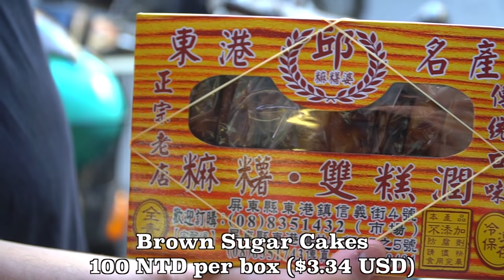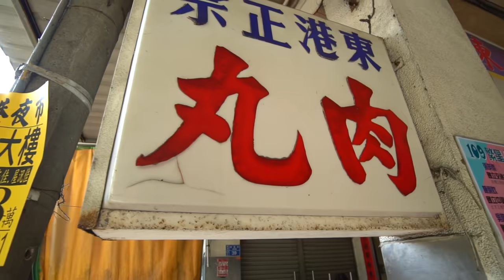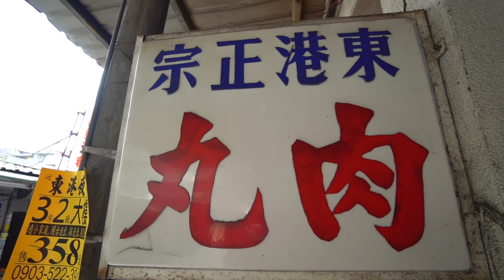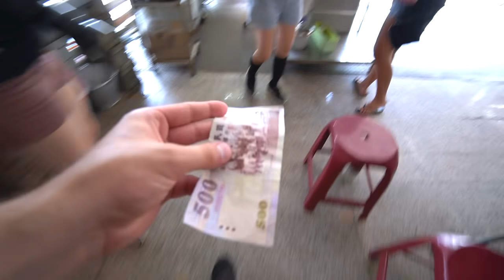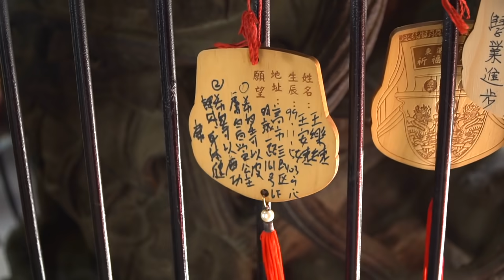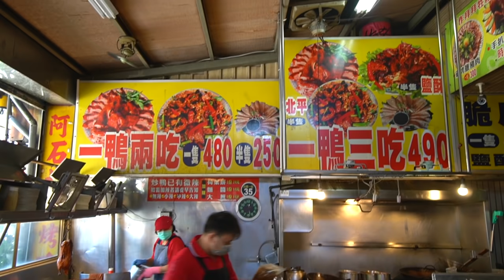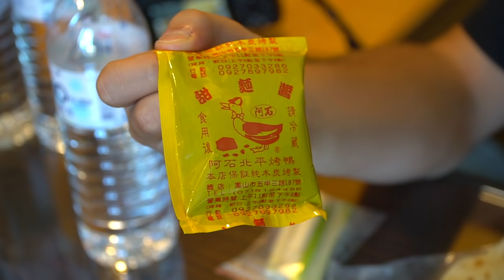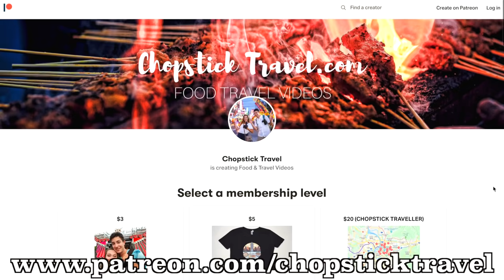Taiwanese Street Food in the DEEP SOUTH!! Kaohsiung’s DUCK ROAST MASTER + Donggang Food Tour!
Thank you Wes Davies for the amazing footage! Go check out his channel:

Welcome back to TAIWAN! Today we are in Donggang 東港, in the south of Taiwan to experience some rare STREET FOOD! The port town is famous for its crazy seafood, but we will be exploring the local snacks today.

We visit the traditional morning market, where we heard of a snack known as Double Run Cake. Layers of mochi and brown sugar melt together and is not too sweet! One box cost 100 NTD (USD $3.34). They did not let us film at their stall, but this “double run cake” was unlike any mochi we have seen before.

Next, we walked not far from the market to a street food stall serving mantou (steamed bread) with a TWIST. The mantou is steamed and then grilled over charcoal, and we ordered ours covered in cream and condensed milk. This is another rare street food that cannot be found elsewhere in Taiwan. The bun was fluffy on the inside, slightly crispy on the outside and EXTREMELY sweet from condensed milk. There are savoury versions on the menu as well. Our bun cost 15 NTD (USD $0.50).

After the mantou, we were still hungry! We decided to try a traditional Taiwanese meatball dish. Taiwanese meatballs are glutinous and full of flavour, with toppings including garlic and coriander. We also ordered Taiwanese sausage to pair with the meatballs. It was delicious and the bowl of meatballs cost 30 NTD and a sausage cost 30 NTD (USD $1.00).

On our way to the next restaurant, we came across some ladies drying bright orange mullet roe. Taiwan’s mullet roe is very traditional. It’s pressed, dried and salted. We tried to speak with them in our broken Chinese and they were really friendly. Mullet roe is popular in this area, among other types of roe in Donggang like Oil fish roe, Marlin row and tuna roe.

There was one more unique and traditional dish in Donggang we wanted to try: rou guo 肉粿. It is a creamy rice porridge that has pork, compressed rice and Donggang’s specialty Sakura Shrimp. Sakura Shrimp is so rare that you can only get it in Donggang and one area in Japan. They are small and bright red. A medium bowl of rou guo costs 50 NTD (USD $1.67) but the owner was so friendly, she wouldn’t let us pay! If you want a dish that represents Donggang, check this place out.

Before leaving Donggang, we visited Donglong Temple (東港東隆宮) - home of the King’s Boat Burning Festival. Thank you to Wes Davies for the amazing footage!

Finally, we returned to Kaohsiung to eat one final meal. We wanted roasted duck and knew of a take out shop that roasts full ducks in massive vats over wood fire. Although it’s cooked street food style, they serve it as you would have in a fancy restaurant. They carefully carve the duck meat and skin. You get flour wraps, house sauce and scallion. The skin is rich with spices and the meat is juicy. The remainder of the tough meat and bones are stir fried with basil and onions and you eat it with gloves. We ordered a half duck which cost 250 NTD (USD $8.34). It was CRAZY delicious.

Restaurant Info:

Brown sugar mochi at 東港邱家雙糕潤
No. 6, Xinyi Street, Donggang, Pingtung

Grilled mantou at 佳吉飲料店 烤饅頭
No. 128號, Zhongzheng Road, Donggang, Pingtung

Taiwanese meatball and sausage at 東港正宗肉丸
No. 39, Lane 45, Xinji Street, Donggang, Pingtung

Rou guo at 林記肉粿
No. 84, Section 3, Guangfu Road, Donggang, Pingtung

Donglong Temple
No. 21-1號, Donglong Street, Donggang, Pingtung

Roast duck at 阿石北平烤鴨店
No. 187, Wujia 3rd Road, Fengshan District, Kaohsiung

We’re Luke Martin and Sabrina Davidson, food lovers and world travellers! We make videos about local, authentic and unique foods from across the globe. We particularly like to sample street food across Asia. We are based in Taiwan where we frequent the best Taiwanese street food stops and create travel content to make finding food in Taiwan easier for YOU! Although we are based in Taiwan we travel the majority of the year around the world in search of the best food. We’ve filmed in Japan, The Philippines, Malaysia, Hong Kong, South Korea, Indonesia, India, Turkey, Lebanon, Palestine, The Netherlands, Italy, Spain, Greece, Sri Lanka, Canada and the list is still growing! Our mission is to create content that is entertaining, informative, honest and fun! We love what we do and we are always grateful for your support!